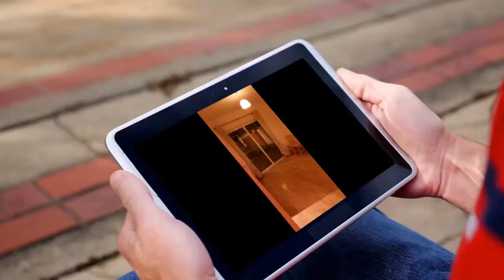House to rent in Ballinasloe, Ballinasloe, €950 / monthly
4 Bedrooms
1 Parking
Central heating
Alarm
Wifi

Ballinasloe, Ballinasloe, Ireland
4 bed detached property in excellent condition, solid fuel...